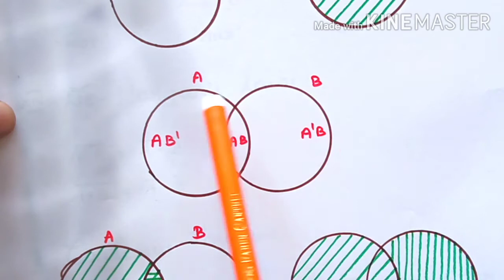Basic Laws - Part 3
This video explains about Basic Laws used in Boolean functions and expressions in Venn format.

This session will be helpful for academicians and job aspirants, in preparation of competitive exams such as TRB | CSIR | GATE | TANCET | TNEB | ISRO etc,..